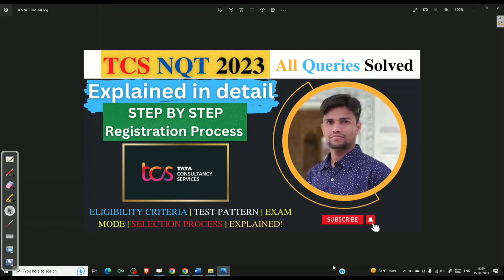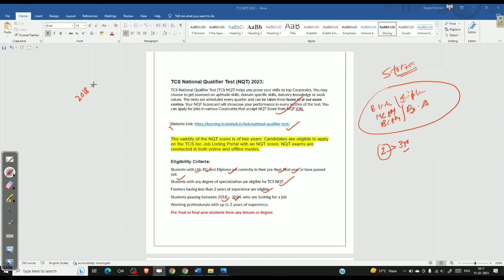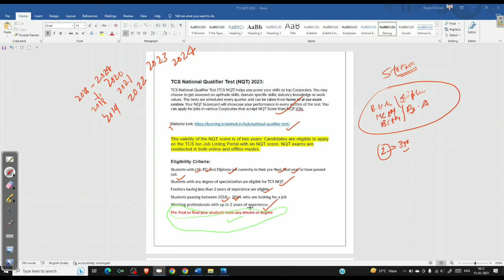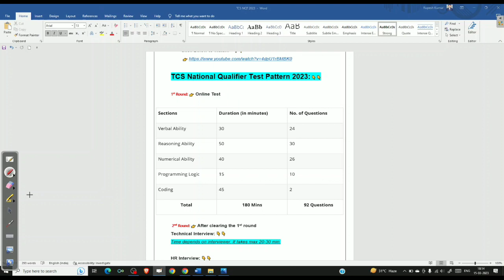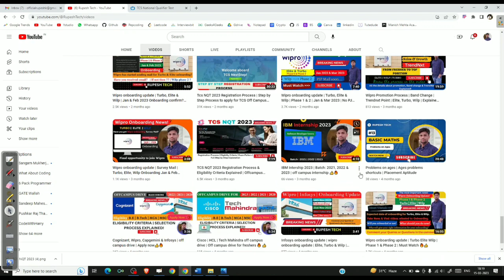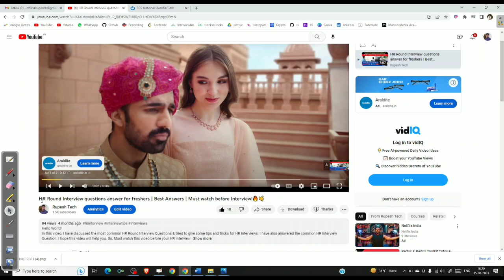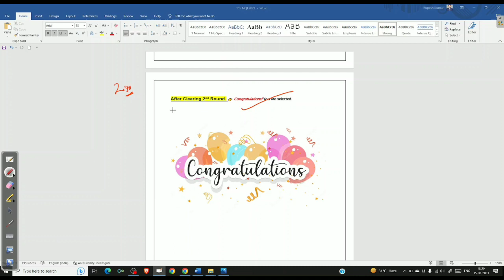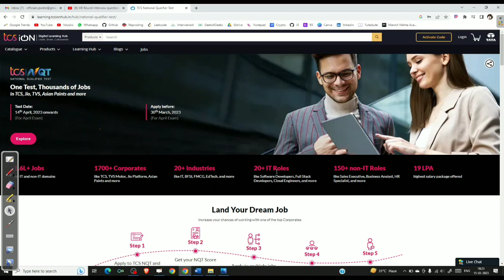TCS NQT 2023 Registration Process | Eligiblity Criteria | Exam Pattern | Selection Process Details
Hello World!
TCS NQT 2023 registration process has started and In this video, I have explained the step-by-step Registration Process. Discussed all Exam patterns, Selection process & Eligibility criteria. So, Watch the video and register as soon as possible from the below link. Do comment if you have any doubts.

MY EQUIPMENT

Digitek Tripod 🔭

Offcampus drive
tcs nqt 2023 exam date
tcs nqt 2023 registration link
off campus drive for 2021 batch
tcs nqt 2023 announced
tcs 2023 off campus drive
tcs digital
tcs ninja
tcs nqt aptitude questions
nqt
national qualifier test tcs
BSC it BCA student eligible for tcs nqt
Bcom student eligible for tcs nqt
TCS NQT 2022  ANNOUNCED
tcs nqt
tcs nqt login
tcs nqt exam date 2022
tcs nqt package
tcs nqt registration 2023
tcs nqt 2023 registration
tcs nextstep registration 2023
how to apply tcs nqt 2023
how to apply for tcs nqt 2023 batch
tcs registration for 2023 batch
tcs application form 2023
tcs nqt 2023 registration process
tcs form fill up 2023
how to register for tcs nqt 2023
how to fill tcs nqt 2023 form
how to apply for tcs nqt 2023
how to fill tcs nextstep application form
tcs nqt registration process
tcs 2023 registration
tcs nqt 2023
tcs nqt form filling 2023
how to apply tcs nextstep 2023
tcs nextstep registration 2022
how to register tcs nqt 2023
tcs nqt registration process 2023
tcs apply for drive 2023
how to apply for tcs nqt
tcs next step selection process
tcs registration process
how to apply for nqt 2023
how to apply for tcs
nqt tcs 2023
tcs bps form fill up 2023
tcs next step apply for drive
tcs smart hiring 2023 registration process
how to apply nqt tcs 2023
Tcs digital hiring process 2023

Keep Supporting! 😇🙏